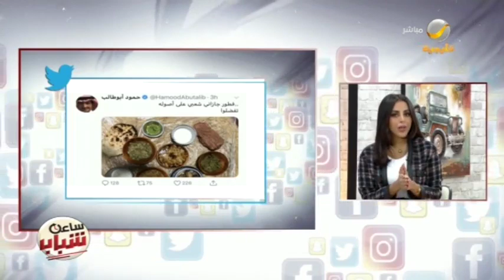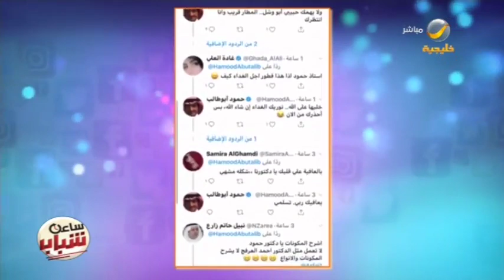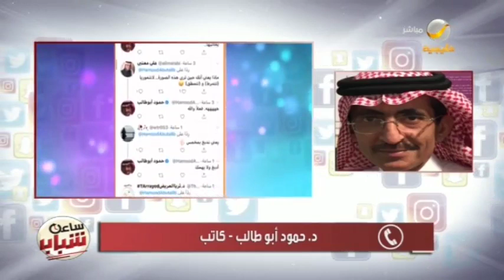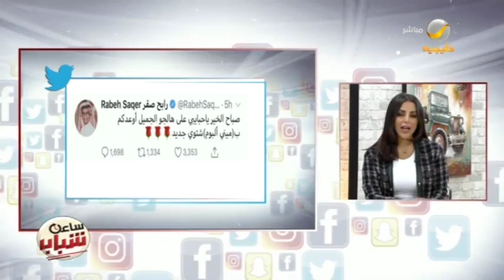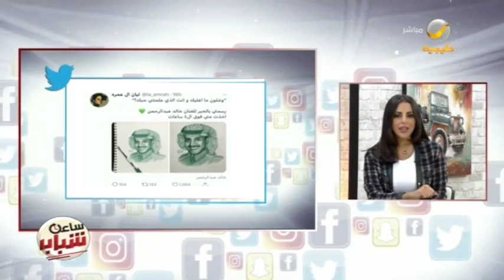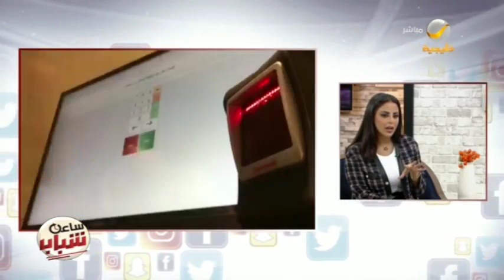ساعة شباب 19 نوفمبر 2019